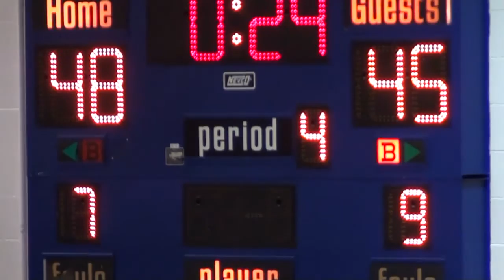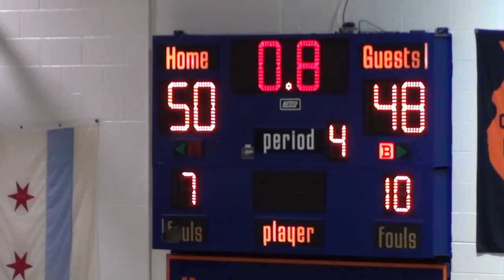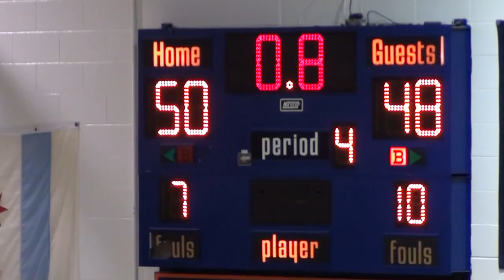* [4] Washington@Simeon Wolverines Varsity Basketball4